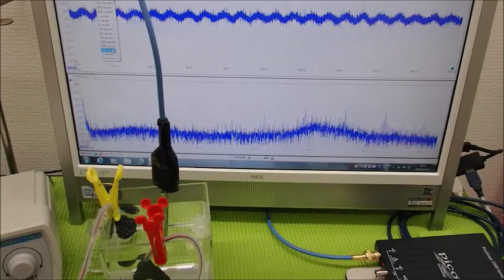超音波の非線形現象をコントロールする技術 ultrasonic-labo